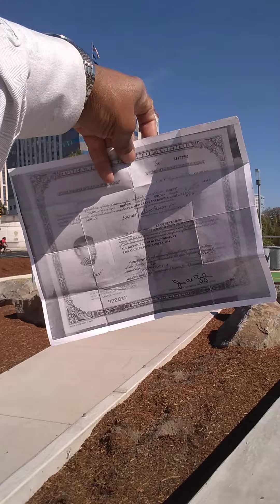Duclairon's Awful update at Congressman Blumenauer's Bridge - 9/24/22 vid 1 of 2